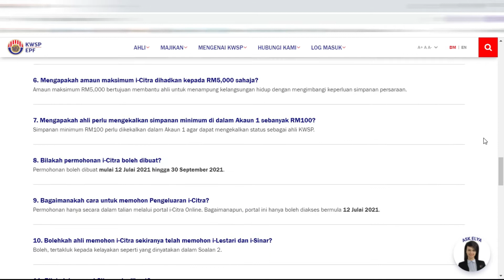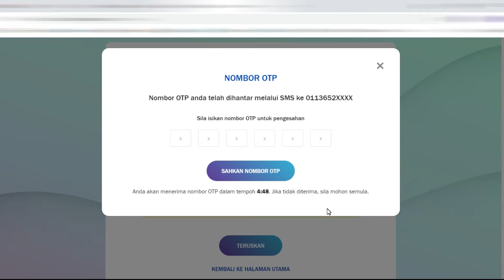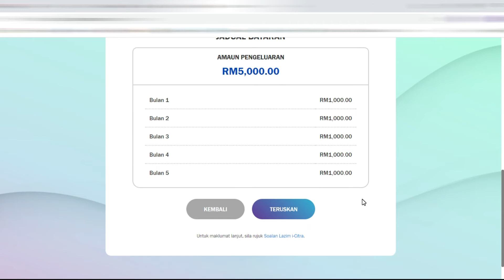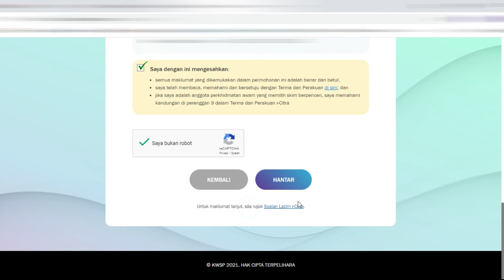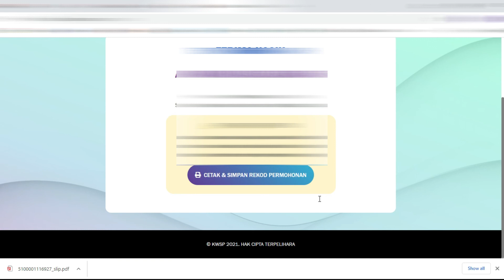Cara permohonan I-citra dengan cepat dan mudah | Cara lengkap | Bila akan dapat I-citra dari KWSP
Saya tunjukan cara permohonan i-citra dengan cepat dan mudah. Pastikan anda muat turun atau cetak selepas permohonan sebagai bukti. Semoga anda berjaya dan dapatkan duit tersebut.

Untuk makluman juga saya telah kaburkan maklumat peribadi saya dalam video ini. Harap tuan/puan faham .

Untuk masuk ke laman web KWSP tekan je kink ini
Rujuk saluran berikut untuk sebarang pertanyaan dan maklumat lanjut berkenaan Pengeluaran i-Citra:
Ask ELYA di laman web rasmi KWSP
Hotline i-Citra di talian 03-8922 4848